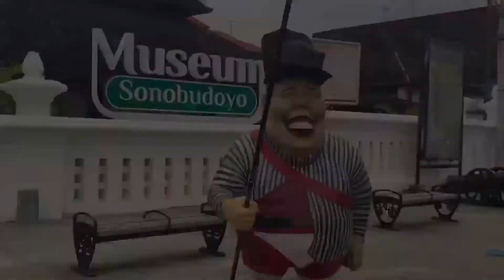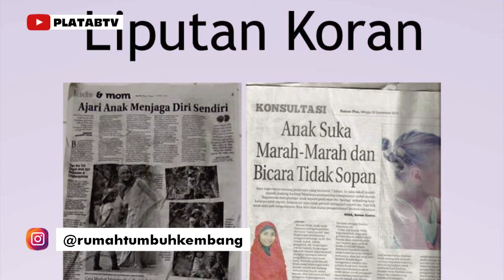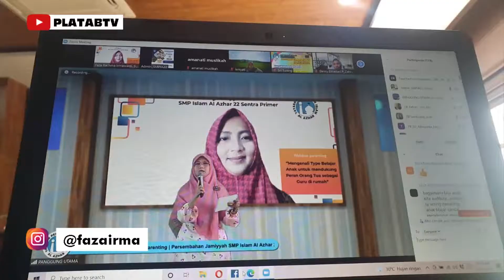RUMAH TUMBUH KEMBANG KELUARGA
Pengen tahu apa itu Rumah Tumbuh Kembang Keluarga? tonton Obrolan berikut ini.